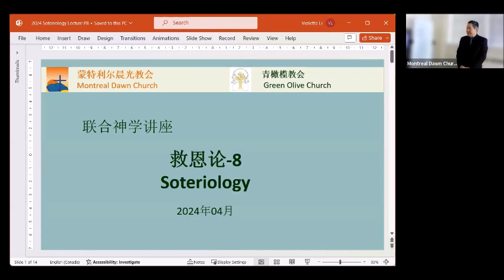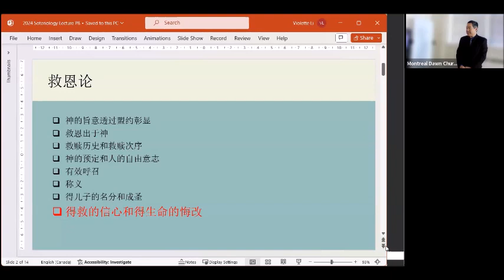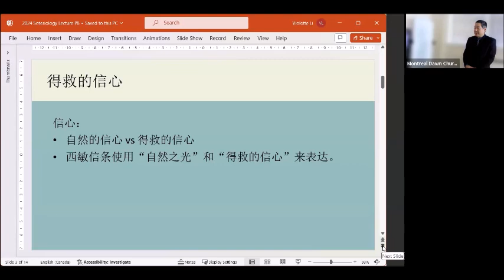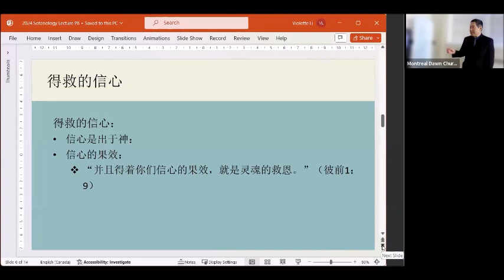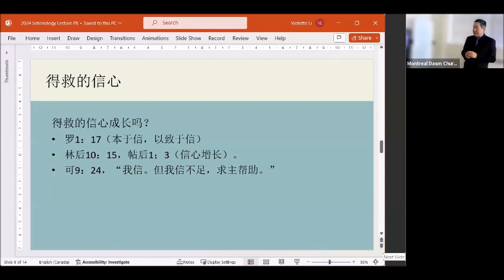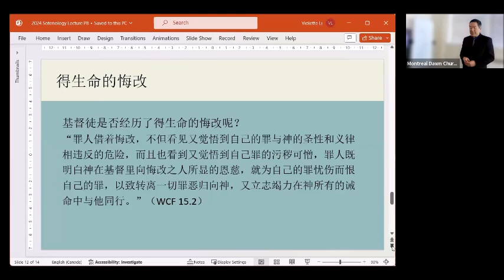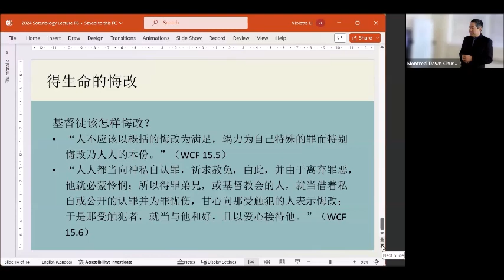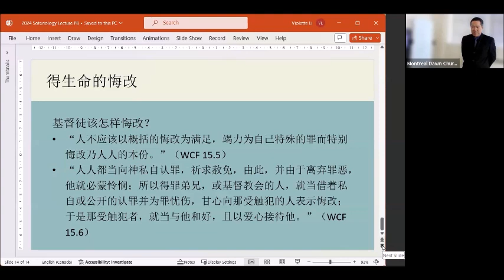晨光教会青橄榄教会联合神学讲座：救恩论 8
救恩论 8，靳天骢牧师

主日学时间： 周日  下午2：30 – 3：15
敬拜时间：周日下午 3：30 – 5：00
聚会地址：415 Mercille Avenue, St-Lambert, QC J4P 2L6
教会查经：    周二晚  19：30 – 21：00 形式：Zoom会议
教会祷告会    周三下午 14：00
教会Zoom ID： 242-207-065, 密码：030730